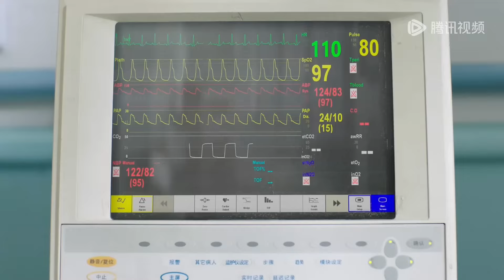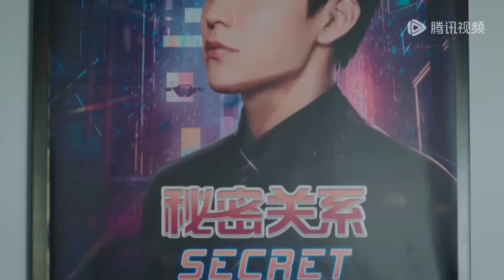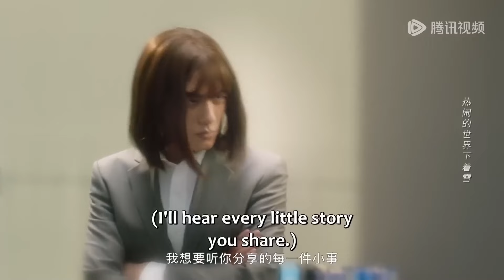Movie！小三將懷孕妻子推下樓梯，妻子流產絕望離開，丈夫暴怒讓小三付出代價！方小姐的恋爱秘籍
⭐️ 剧名(Drama Name)：【方小姐的恋爱秘籍 Miss Fang's love secrets】